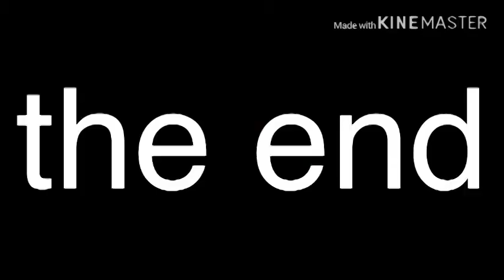where the barf went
WHAT THE BARF?!!?!